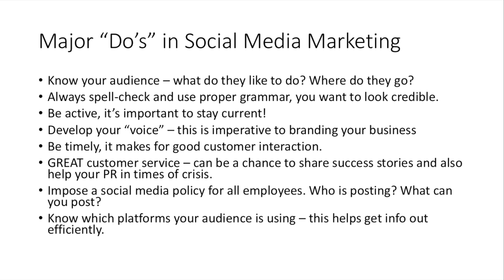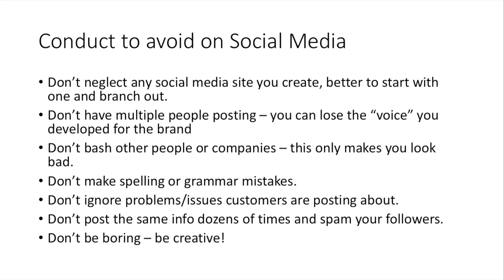Lets Get Social Episode 1